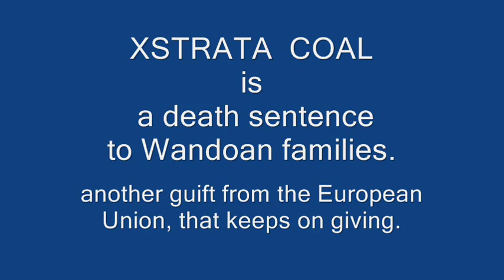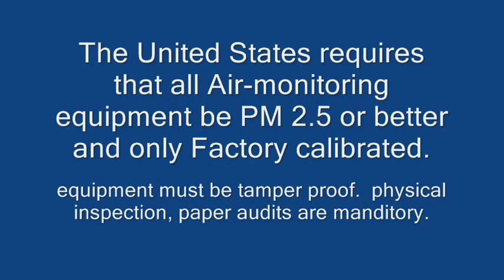Wandoan Xstrata Coal health.wmv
Health impact of multi-national Swiss mining giant Xstrata on the Western Darling Downs town of Wandoan. Xstrata has demonstrated a lack of concern
for the health of Wandoans residents by planning to mine within 600 metres
of the township. An open cut (open cast) coal mine this close to town will
have catastrophic impact on the residents especially children. Like the Hunter Valley in New South Wales the Xstrata mine (the largest in the Southern Hemisphere) will consign the children of the area to permanent mental retardation, and a lifetime  on permanent  disability.